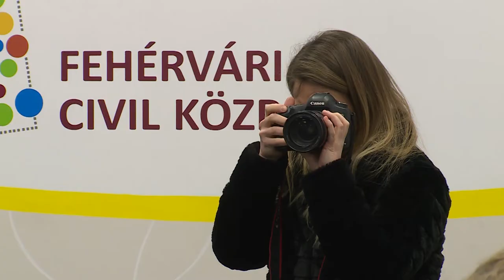JÓTÉKONY FUTÁS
Már lehet jelentkezni az Alba Triatlon Sportegyesület két futóversenyére a Cerbona félmaratonra és a Gánt Trail-re is. Amennyiben január végéig megérkezik a nevezés a Szegényeket Támogató Alapítványhoz kerül a regisztráció árának egy része.